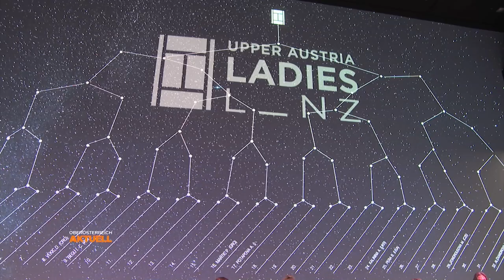Ausgelost: Heiße Paarungen bei Linzer Tennisturnier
Seit Sonntag läuft im Design Center das Upper Austria Ladies Linz. Österreichs einziges WTA-Tennisturnier kann mit einem hochkarätigen Teilnehmerfeld aufwarten. Während sechs Österreicherinnen am Sonntag sich in der Qualifikation versuchten, wurde im Ars Electronica Center das Hauptfeld ausgelost.